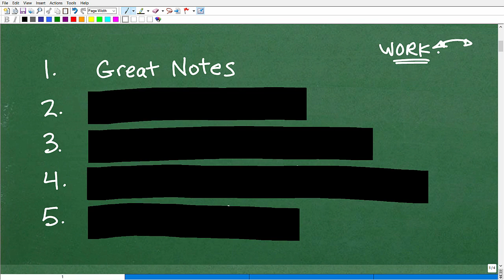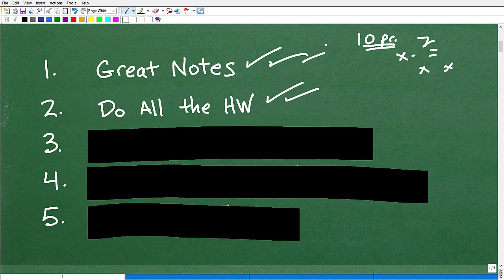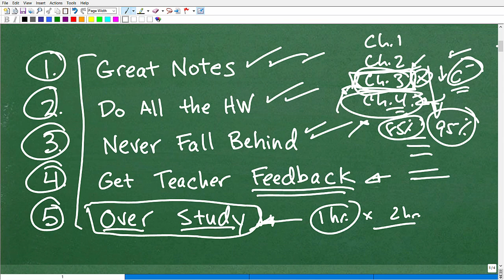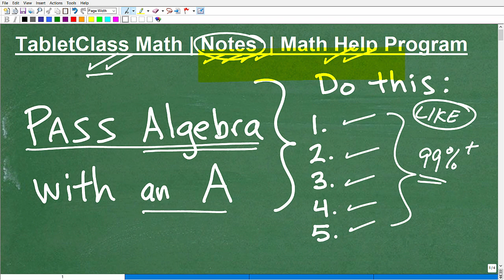Want to PASS Algebra with an A? 5 things you MUST do…..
How to get an A in Algebra, getting a good grade in algebra can be easy.  For more math help to include math lessons, practice problems and math tutorials check out my full math help program